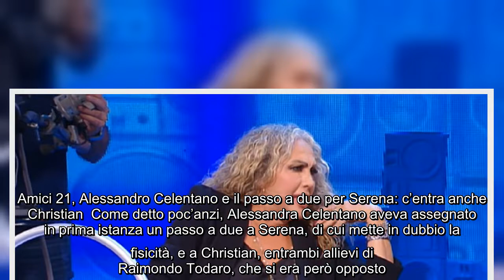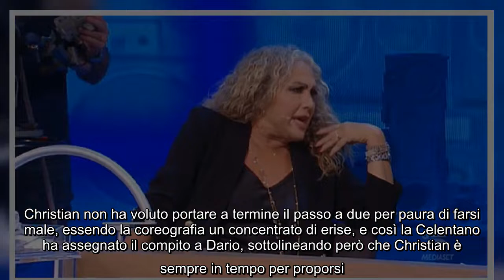Amici 21, Alessandra Celentano punzecchia Raimondo Todaro c'entra Serena Durante il day time odiern